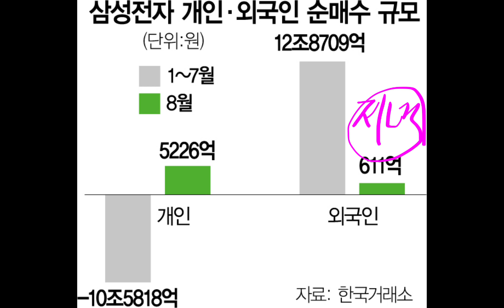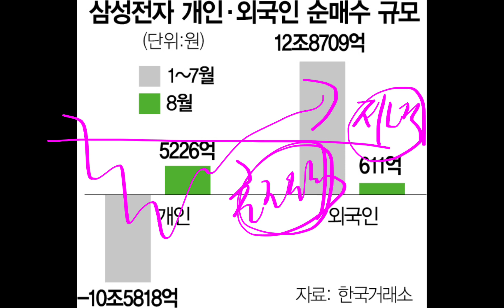충격!! 삼전개미 삼전사랑 시작됐습니다!!